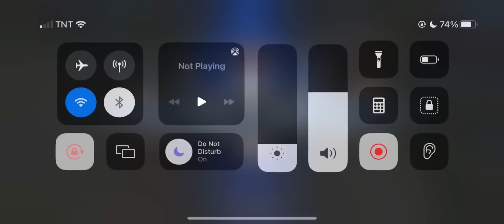BUILD THIS 3 ITEMS AND YOUR GUSION WILL BE UNSTOPPABLE‼️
Any amount would be appreciated🙏❤️

IGN : Vonn

Frequently Asked Questions :
Device : Iphone Xs Max
Internet Connection : Converge Wifi
Screen Recorder : Built in
Age : 18 (Currently in 1st year College)
Country : Philippines